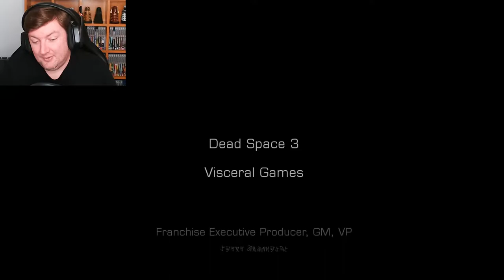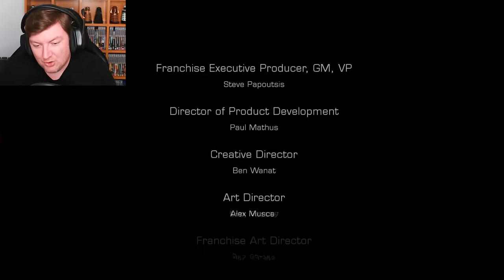Kill The Moon - DEAD SPACE 3 – PART 24 [FINALE]